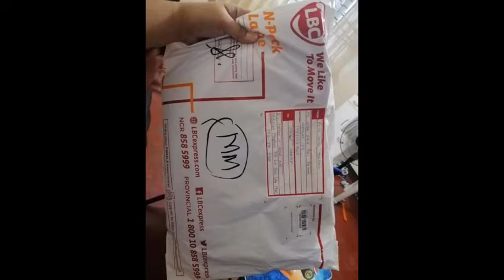painting on bags|TOTURIALS art vlog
Watch me how I paint   bag
dahil marami ngayong nagkakagusto sa hand painted bags
ipapakita ko sa inyo ang process.
maganda to if ever gusto nyo irevamp ang old bags ninyo
para magamit nyo ulit.
Materials:
Acrylic paint
Paint brush
Ballpen
Spray paint
Leather paints are acrylic-based paints created specifically for work on leather and faux leather. Though you can also use standard acrylic paints from a craft store, leather paints are not much more expensive and are made to adhere to these types of materials without chipping, peeling, or cracking over time.

details:
location:cainta Rizal
recorded via:oppo F1s
specs:
Also known as Oppo A1601

LAUNCH
Announced 2016, August 03. Released 2016, August
Status Discontinued

BODY
Build Glass front (Gorilla Glass 4), aluminum back, aluminum frame

PLATFORM
OS Android 5.1 (Lollipop), upgradable to 6.0 (Marshmallow), ColorOS 3
Chipset Mediatek MT6755 (28 nm) or MTK7650 (28 nm)
GPU Mali-T860MP2

MEMORY
  eMMC 5.1

MAIN CAMERA
Single 13 MP, f/2.2, 1/3", PDAF
Features LED flash, panorama, HDR
Video 1080p@30fps

SELFIE CAMERA
Single 16 MP, f/2.0, 26mm (wide), 1/3.06", 1.0µm
Video 1080p@30fps

SOUND
Loudspeaker Yes
3.5mm jack Yes

COMMS
WLAN Wi-Fi 802.11 a/b/g/n, dual-band, Wi-Fi Direct, hotspot

NFC No

FEATURES
Sensors Fingerprint (front-mounted), accelerometer, proximity, compass

MISC
Colors Gold, Rose Gold, Gray
Models A1601
N.B: THE COPYRIGHT OF THIS VIDEO BELONGS TO ninzo jimenez

Retro Life | Funky | 2018 | DuDa | Cinematic Sounds